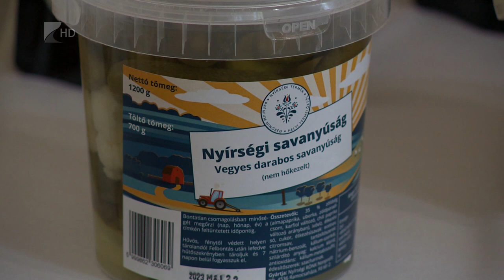Újabb aszfaltút vármegyénkben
Negyven helyett három kilométeres aszfaltúton lehet nemsokára közlekedni Ramocsaháza és Laskod között. Még az idén megépül a hat méter nyomtávú útszakasz.
A településen emellett új bölcsődét, valamint egészségházat is átadnak, és felújítják a csapadék-elvezető hálózatot is. A helyben termelt zöldség és gyümölcs piacra juttatását pedig a Nyírségi Termékcsalád brand segíti.